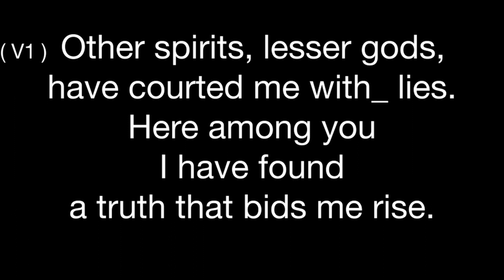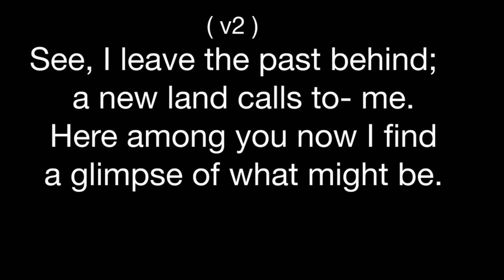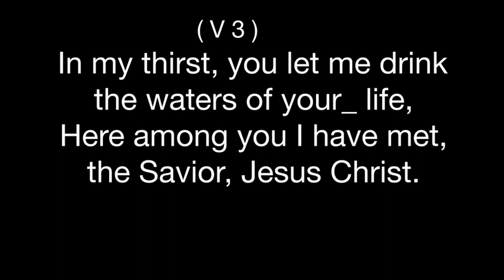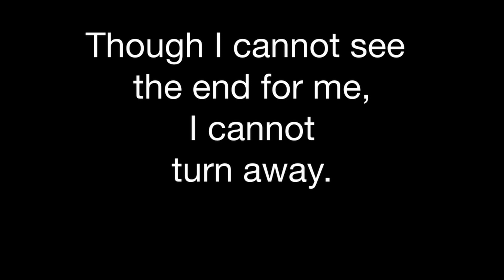Jerusalem my destiny / Instrumental karaoke in A with melody guide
Jerusalem my destiny  Instrumental Karaoke with a melody guide
Composer Rory Cooney
Arr. Jose Velez

I'm mixing engineer, Loop Community producer, composer ,